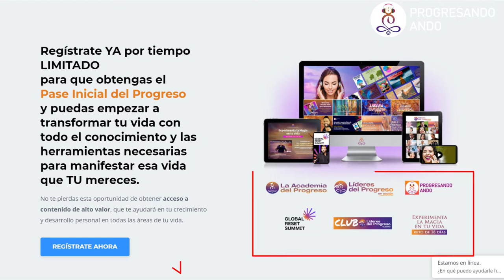EPISODIO 96 - Descubre qué es el ADN de la abundancia y cómo se relaciona con tus raíces familiares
¿Sabías que existe información en tu ADN sobre la abundancia y que tienes en tus manos la capacidad de direccionarla hacía tu prosperidad?

Así es, existe información que no tenemos a simple vista como aquella registrada en nuestro ADN y resulta bastante curioso que muchas veces esto que NO vemos y incluso venga de nuestros ancestros tenga una respuesta visible en nuestra vida.

Algunas barreras limitantes pueden impedir ver y reconocer el ser que realmente eres y la abundancia que puedes generar, si te interesa aprender sobre este tema no te puedes perder este interesante episodio en donde Alfredo De Vanna anfitrión de tu podcast Progresando Ando estará conversando junto a Marbel Méndez quién estudió ingeniería de procesos y luego se formó en coach neurobusiness, terapeuta energética, facilitadora Internacional de barras de acceso, y este 2 de agosto nos estará explicando como identificar esta información y transformarla a nuestro favor.

Puedes seguir también a nuestra invitada Marbel Méndez en su cuenta de instagram

Notas del episodio:
Minuto 4:04 ¿Quién es Marbel Méndez? Conoce a nuestra invitada del día de hoy
Minuto 13:09 Qué significa el ADN cuántico
Minuto 18:15 Conoce algunos de los errores que no te dejan salir de alguna programación de escases
Minuto 36:07 La salud física viene del linaje materno y la mental viene del padre, aprende un poco sobre este tema
Minuto 43:09 ¿De qué manera podemos cambiar patrones con los que venimos desde la infancia?
Minuto 1:02:33 ¿Cómo neutralizar los sentimientos de ira/rabia hacia el padre que lastimó por tantos años mamá?
Minuto 1:04:59 El hacernos preguntas a nosotros mismos nos ayuda a la co-elevación y superación personal, pregúntate: ¿De qué soy capaz que ni siquiera me he dado cuenta?